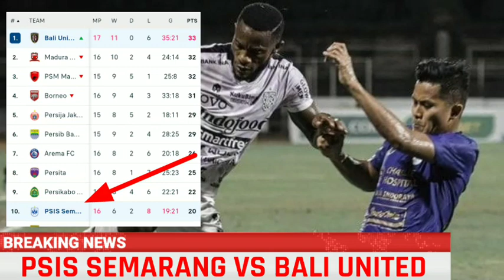PSIS SEMARANG VS BALI UNITED HARI INI | HASIL LIGA 1 2022 HARI INI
psis semarang 0-2 bali UNITED